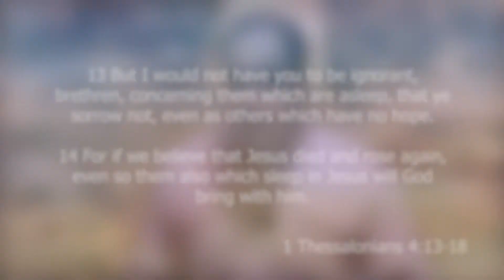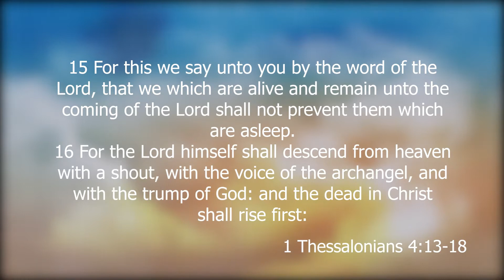Theological Training Wheels -- Listen For The Trumpet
Theological Training Wheels
Listen For The Trumpet
1 Thes. 4:13-18

One of the more hotly debated topics in evangelical Christianity is not IF Jesus will return, but WHEN. This Wednesday evening, the Faithway Family will be studying 1 Thessalonians 4:13 -18 together and will examine the meeting that believers will have with Jesus “…to meet the Lord In the Air” and how that future meeting can be a comfort to our hearts today!

Come visit us in person at:
75 Lawson Rd SE,
Suite 201